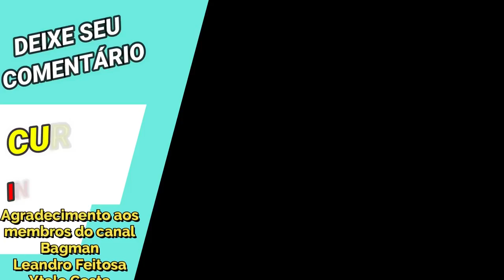Testando Up-Skill Perséfone 1,1,1,1 e 3,3,3,3 - Saint Seiya Awakening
Confira nesse vídeo se a Perséfone só funciona com build 80 livros (5,5,5,5) ou dá para economizar? Confira os Pacotes da Loja Vip GT, no link abaixo, adquirindo itens desta loja, também ajudará o canal: